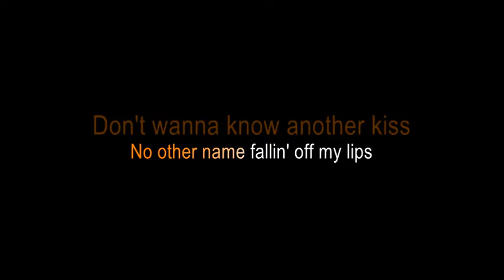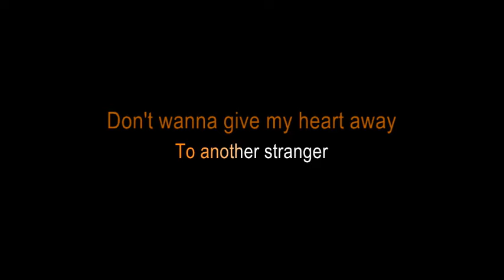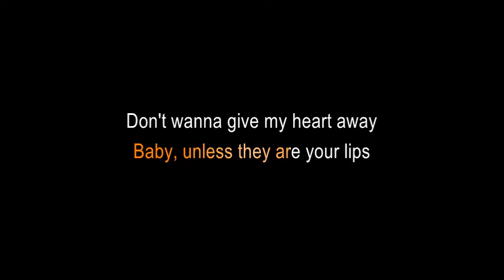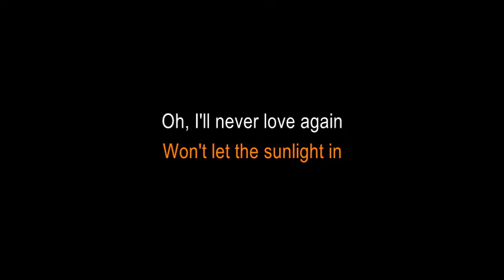I'LL NEVER LOVE AGAIN LADY GAGA KARAOKE